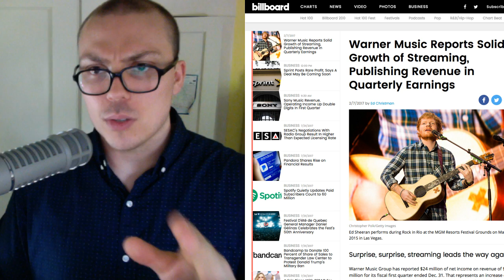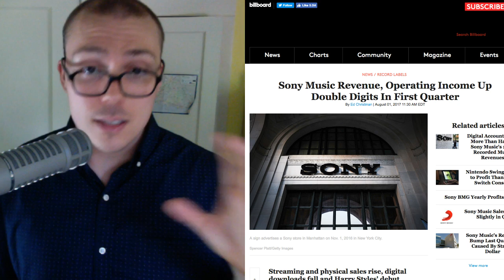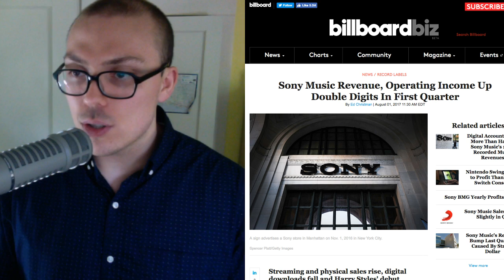Major Labels Still Making TONS of $$$, Not Going Anywhere